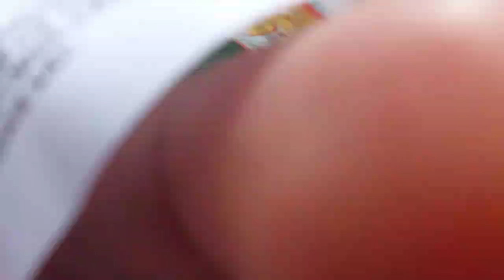bert & trixie & their new home